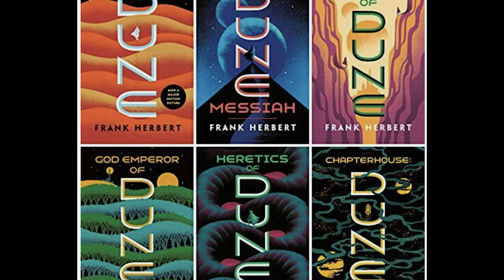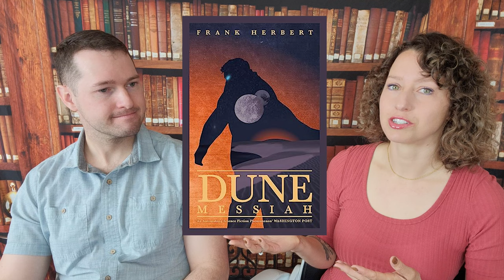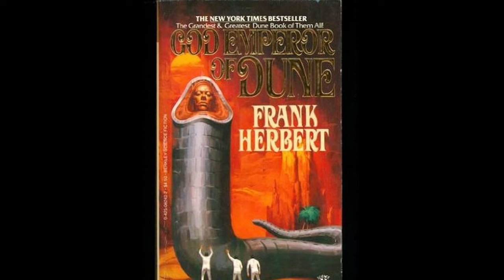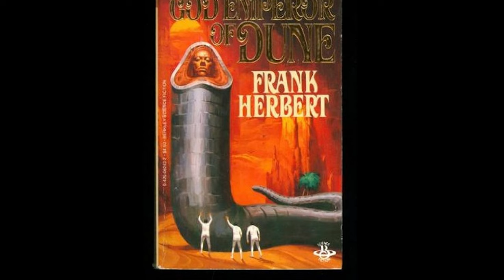Dune Discussion! predictions for the third Dune movie, book series review, book and movie comparison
A Dune chat with reviews for Dune, Dune Messiah, and Children of Dune, predictions for where the Dune movies will go, and hear Joe's book vs movie thoughts!

00:00 nonspoiler books series review
06:11 book vs movies SPOILERS
23:20 Paul SPOILERS
27:39 movie 3 predictions SPOILERS
36:43 events in books 2&3 SPOILERS